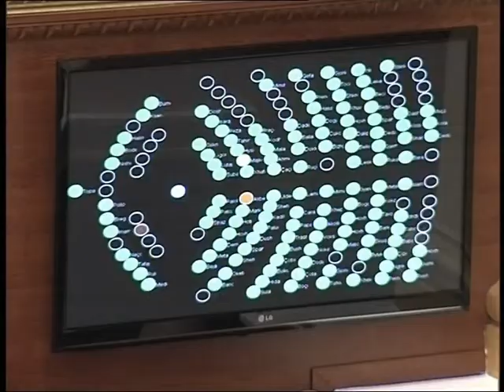GARA PER PRESIDENTIN PD DHE PS PERPLASEN NE “DEBAT” PER KREUN E RI TE SHTETIT LAJM